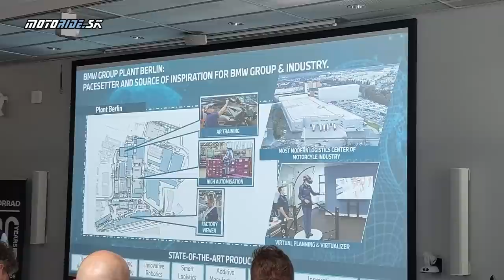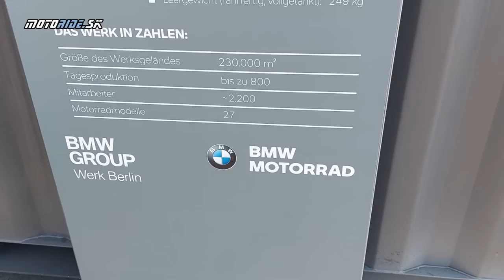Ako sa rodia stroje BMW: prehliadka továrne, Berlín 100 rokov BMW Motorrad Days 2023 - motoride.sk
V rámci oslavy 100 rokov značky BMW sa konali BMW Motorrad Days 2023 v Berlíne. V tomto meste je totiž aj továreň tejto značky v ktorej vznikajú od roku 1969 všetky motorky BMW. Dostali sme pozvanie si túto továreň pozrieť a prinášame vám tak jedinečnú reportáž a pohľad do vnútra. Poďte sa na to pozrieť s nami.

Ako sa rodia stroje BMW - prehliadka továrne BMW Berlín
Oslava 100 rokov BMW Motorrad Days 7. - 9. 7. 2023

Video a strih: Tomáš Hajduch - Awia
Kamera: janciii
Foto a videa: BMW Motorrad